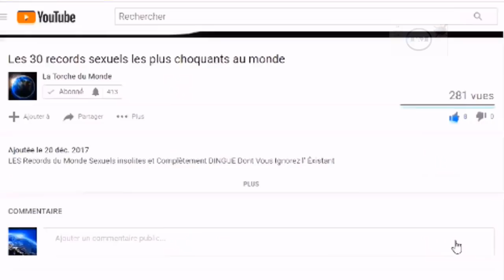Les 6 stades les plus grands du Congo Brazza I La Torche du Monde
Le Congo, aussi appelé de manière informelle Congo-Brazzaville, en forme longue la république du Congo, est unpaysd'Afrique centrale, situé de part et d'autre de l'équateur. Ses voisins sont leGabon, leCameroun, laRépublique centrafricaine, la république démocratique du Congo— de laquelle il est séparé, en partie, par lefleuve Congo puis l'Oubangui— et leCabinda(Angola). Le pays s’étend sur 1 500 kmdu nord au sud et 425 kmd'est en ouest. La république du Congo est fréquemment appelée « Congo-Brazzaville » pour la distinguer de l’autre Congo, officiellement nommé « république démocratique du Congo », aussi appelé « Congo-Kinshasa ». Elle a également porté le nom derépublique populaire du Congode1969à1992.  Le pays de Sassou Nguesso a officiellement annoncé ses intentions deremplacer le Cameroundans l’organisation de la CAN-2019.  AUJOURD’HUI DANS CETTE VIDEO NOUS PRESENTONS  6 meilleurs stades sur  le plan de la capacité que possède le Congo-Brazzaville pays voisin du Cameroun.

1 - Le stade olympique de Brazzaville (60 000 places). C'est un stade multisports  construit dans le Complexe sportif de la Concorde de Kintélé à Brazzaville. Il a été livré en juin 2015 par une entreprise de construction chinoise et a abrité des épreuves des Jeux africains dits du cinquantenaire du 4 au 19 septembre 2015.

2 -Le stade Alphonse Massambat-Débat de Brazzaville  ( 33 037 places) Ancien Stade de la Révolution, il prend en 1993 le nom d'Alphonse Massamba-Débat, ancien président de la République du Congo. C'est le stade national du Congo, stade de lasélection officielle

3- Le Stade municipal de Dolisie,  ( 20 000 places ). Encore appelé Stade Denis Sassou N'Guesso, anciennement appelé Stade Réné Pont il a été rénové en 2008 et situé dans la ville de Dolisie. Il avait abrité le 15 août 2008 la finale de la Coupe du Congo de Football pour le 48e anniversaire de l'indépendance du Congo3.

4 -Le stade Marien Ngouabi d'Owando. ( 13 037 places ). C'est un stade multisports, situé au nord de la République du Congo. Inauguré en 2009 par le président Denis Sassou N'Guesso, il avait abrité la finale de la Coupe du Congo de football à l'occasion de la célébration du 49e anniversaire de l'indépendance.

5 -Le stade de Pointe-Noire  ( 13 594 places).  C'est un stade de la ville de Pointe-Noire. Construit en 1975, il porte le nom de stade de Casimir M'voulale jusqu'en 2007. Après des travaux réalisés en 2006, il est inauguré le 17 janvier 2007 à l'occasion de la Coupe d'Afrique des nations junior 2007.

6 Le Stade de Sibiti ( 7 000 places ). C'est un stade omnisports situé dans la ville de Sibiti au sud de la République du Congo. Inauguré le 15 août 2014 par le président Denis Sassou N'Guesso, il avait abrité la finale de la coupe du Congo de football en 2014, suite à la célébration de l'anniversaire de l'indépendance du pays.